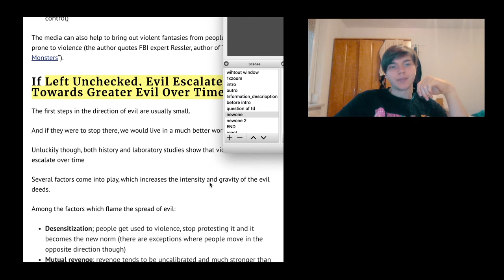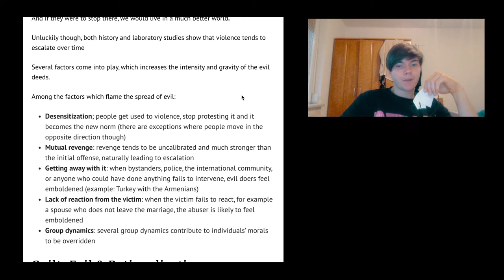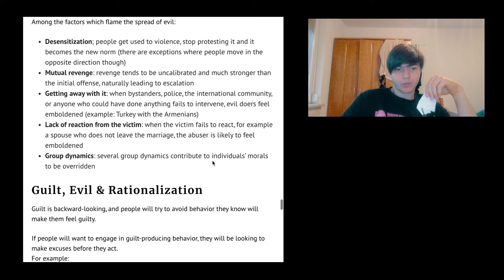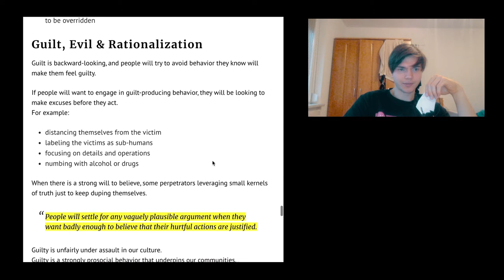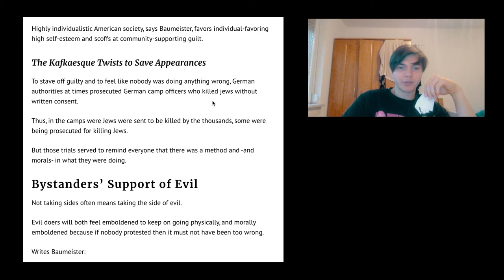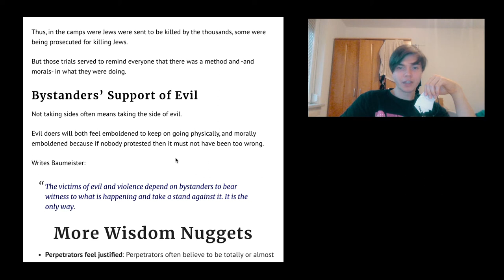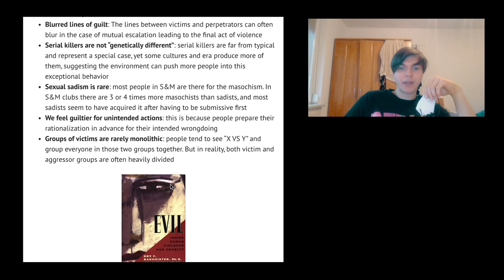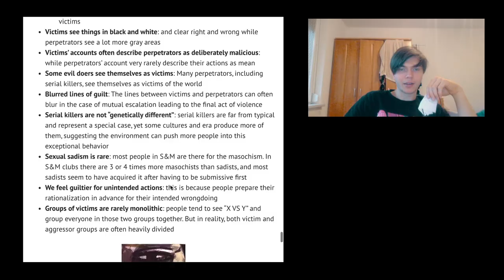Evil: Inside Human Violence and Cruelty by Roy Baumeister last – Summary | SDWT Podcast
Evil: Inside Human Violence and Cruelty by Roy Baumeister – Summary

an interesting read around evil, why people are evil and everything that has something to do with evilness and humans.
🎧The Podcast (Apple Podcast, Spotify, Stitcher..)

🎵 Add background music to the video
Short summary
This episode of the Self Development with Tactics / SDWT podcast is all about Evil: Inside Human Violence and Cruelty – Summary

🔗Links to the sources:
Evil: Inside Human Violence and Cruelty - Summary | The Power Moves